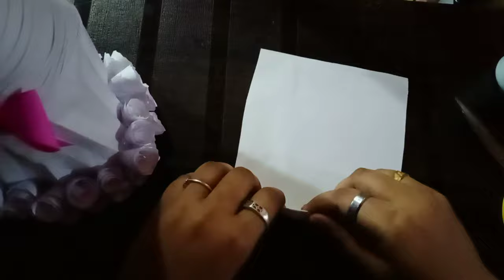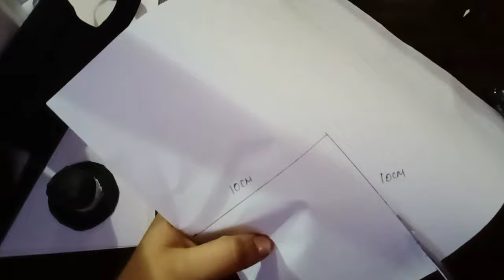DIY Wedding decor bottles the Bride & Groom / Waste bottle Decoration / Craft ideas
Hai everyone , Watch how to do this bottle decor as bride & groom . Hope you all will like it